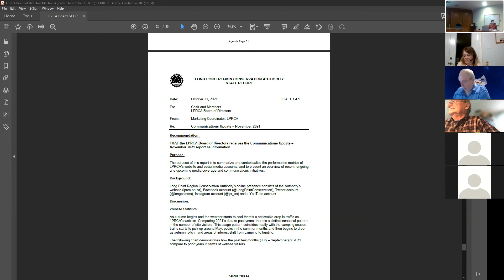LPRCA Board Meeting — November 3, 2021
A recording of Long Point Region Conservation Authority's Board of Directors meeting held on November 3, 2021.